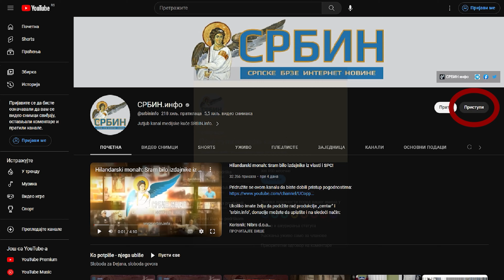Narod u subotu u 15 časova slavi ulazak Srbije u finale SP i trojke Bogdanovića!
U DINARIMA
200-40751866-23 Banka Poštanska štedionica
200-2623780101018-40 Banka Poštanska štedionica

U DEVIZAMA:
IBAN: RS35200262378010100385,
SWIFT: SBPORSBG ,